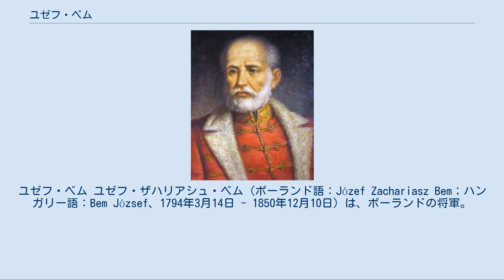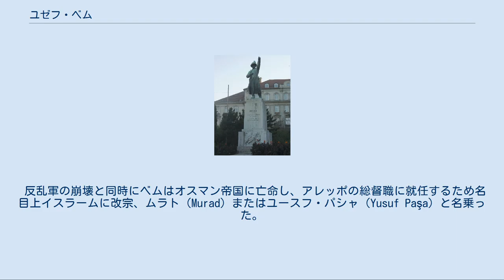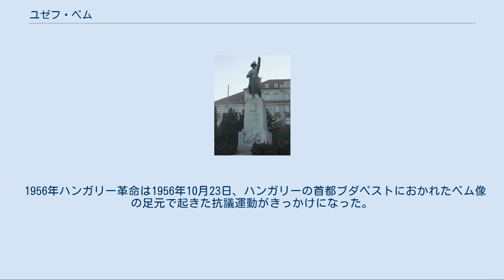ユゼフ・ベム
ユゼフ・ベム ユゼフ・ザハリアシュ・ベム（ポーランド語：Józef Zachariasz Bem；ハンガリー語：Bem József、1794年3月14日 - 1850年12月10日）は、ポーランドの将軍。
ポーランドおよびハンガリーの国民的英雄で、両国のナショナリズムと他国のヨーロッパ・ナショナリズムを団結させた人物として知られる。
ハンガリー名はベム・ヨージェフ。
 ベムはタデウシュ・コシチュシュコ（アメリカ独立戦争に参加）やヤン・ヘンリク・ドンブロフスキ（ナポレオン・ボナパルトのイタリア遠征、ロシア遠征に参加）と同様、ポーランドの未来のためにポーランド国外で戦いを続けた。
彼は軍事指揮者として様々な地域で活躍し、その軍事的才能は多くの人々に必要とされた。
 ベムはガリツィアのタルヌフに生れた。
ガリツィアは1772年の第1次ポーランド分割の結果、ハプスブルク帝国に併合された。
ナポレオンが占領した地域に狭小なワルシャワ公国が建国されると、ベムは両親とともにクラクフへ移住し、同市の士官学校を卒業すると（彼は数学に秀でていたことで有名だった）、15歳で公国軍の士官となった。
ベムはポーランド砲兵連隊所属の陸軍少尉となり、後にフランス軍に仕えて陸軍中尉に昇進した。
1812年のロシア遠征にも参加し、1813年1月から11月まで続いたダンツィヒの防衛戦で大きな戦功を立て、レジョン・ドヌール勲章を授けられた。
 1815年のウィーン会議の後、ワルシャワ公国はロシア帝国の従属地域であるポーランド会議王国にとって代わられた。
ベムは陸軍大学校の教官になった。
ベムは新型のロケット状ミサイル弾に関する研究を行い、たくさんのイラストのついた調査書を出版している。
 ベムはポーランドを完全独立させるための陰謀に参加したが、愛国的な地下組織の一員であることが発覚すると、降格処分を受けて1822年には禁錮1年を言い渡された。
陪審による有罪判決は停止されたものの、ベムは職を辞して故郷ガリツィアに帰った。
ベムはガリツィアで蒸気エンジンとその応用について研究をし、またその調査結果を出版している。
ベムは1830年までレンベルク（現在のリヴィウ）とブロディに居を構え、蒸気エンジンに関する学術論文の執筆を構想していた。
 1830年11月29日、ポーランド独立戦争である11月蜂起が始まると、ベムは直ちにポーランドの反乱軍に参加した。
ベムはワルシャワに到着してすぐ少佐に任命されて第4軽騎砲兵中隊の指揮官となり、イガニェの戦いとオストロウェンカの戦いで同中隊を率いて戦った。
オストロウェンカでは、ベムの中隊はロシアの敵軍に対して勇敢な突撃を行った。
ポーランド軍はこの戦闘で深刻な敗北を喫して6000人の犠牲を出したが、ベムの中隊の活躍のおかげで全軍壊滅は避けることが出来た。
戦場での勇猛さを高く評価され、ベムはヴィルトゥティ・ミリターリ勲章を授けられて准将に昇進した。
彼は蜂起の最後まで断固として降伏に反対し、イヴァン・パスケヴィチの攻略を受けるワルシャワを必死に防衛した。
しかし、1831年10月5日にポーランド軍は降伏を選び、マチェイ・ルィビンスキ将軍の指揮でロシア・プロイセン国境を通過した（大亡命）。
 ベムはプロイセンからパリに亡命し、数学教師をしながら生計を立てた。
ベムはフランスで11月蜂起に関する書物を出版し、同書の中で1831年の反乱を反省・評価したのみならず、ポーランド独立達成のための闘争を続けるうえでの計画を提示しようとした。
 1833年、ベムはポルトガルに赴いて自由主義者ドン・ペドロの反動主義者ドン・ミゲルに対する戦争を支援した。
しかしポーランド独立に資することがないと気付くと、支援するのを止めた。
ポルトガルでは、ロシアの諜報員によるベム暗殺計画が練られていた。
 オーストリア革命の勃発とともに、ベムにはさらなる活躍の場が与えられた。
ベムの最初の行動はヴィンディシュ＝グレーツ将軍率いる皇帝軍からウィーンを奪取することだった。
これに失敗して降伏した後、ベムはプレスブルクに急行してコッシュート・ラヨシュに協力を申し出た、と自分の著書『ポーランドの大義への背信と貴族の性向』の中での回想で主張している。
この著書はポーランド亡命者内のより急進的な派閥からは何度も批判を受...